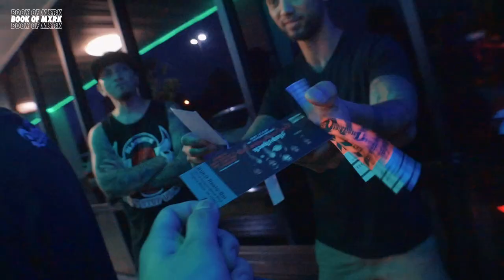LAST SLAPSHOCK GIG IN VIRGINIA BEACH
This is Slapshock's last gig in Virginia Beach. Montage of their set: 04:36 - 19:45. Skip there to watch them perform or skip through if you want to watch the vlogs. :)

Anyways, this one just doesn't feel real... Kala ko magvvlog pa tayo nang homecoming mo pero last time na pala kita makikita nun.

Rest In Paradise, Jamir!